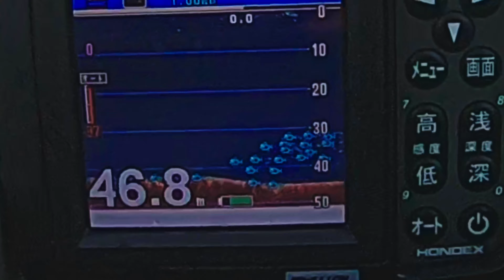【７０高級魚｜ミニタコベイト｜インチク】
釣りからみた加計呂麻島の暮らしを配信しています！毎日配信Tiktok
Twitterでは天気、服装、フェリー情報など、加計呂麻島の『いま』をお届け中！コロナワクチン＆治療薬普及後の来島をこころよりお待ちしています！

【動画内容】
今回は、夕方の１時間だけカヤックフィッシングへ行ってきました。絶好調のミニタコベイト仕掛けとインチクにそれぞれヒット！！根魚の自己新記録となる７０高級魚を釣り上げました！ぜひご覧ください！
加計呂麻島での生活や旅情報などもブログにまとめていますのでぜひ遊びに来てください！ブログ→mitsumaru300.com

まったり田舎での釣り
【青物・イサキ】タコベイト枝針の作り方　スーパーライトジギングにオススメ